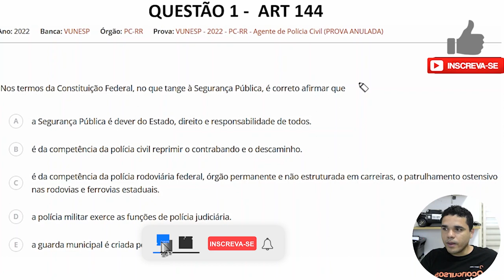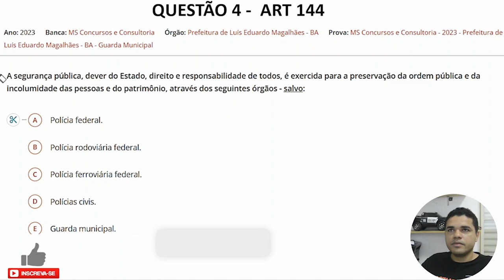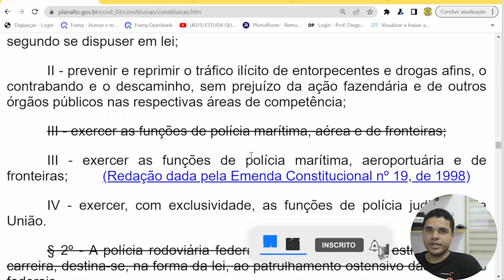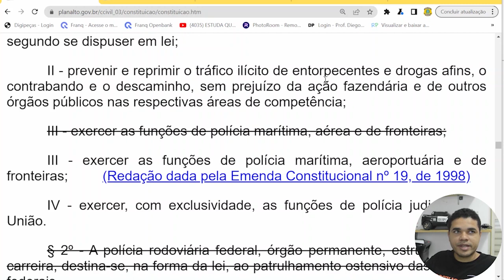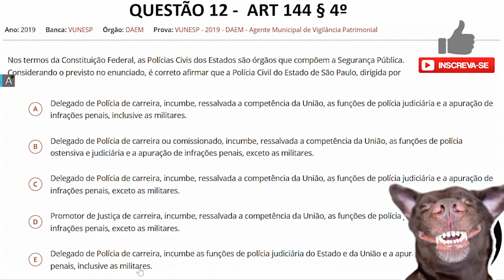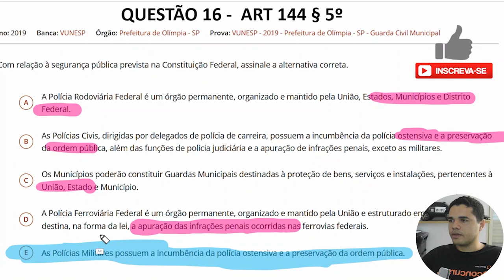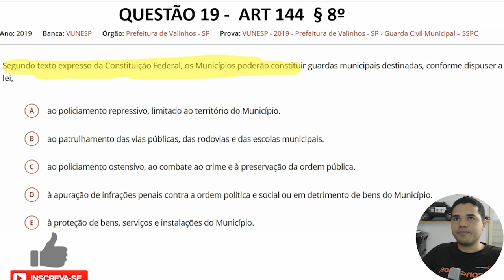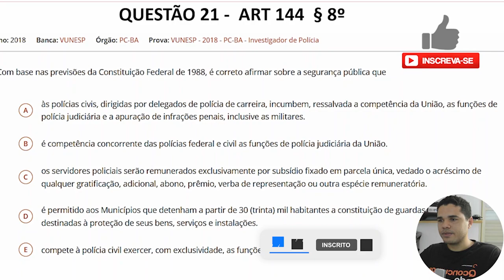QUESTÕES COMENTADAS ART 144 CF DA SEGURANÇA PÚBLICA PC SP 2023 GCM JUNDIAÍ GCM VINHEDO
Fala pessoal preparei uma super aula com muita questão  VUNESP com leitura de texto de lei para gabaritar na prova da PC SP 2023 GCM JUNDIAÍ E VINHEDO.

ARTIGO 144 DA CONSTITUIÇÃO FEDERAL, DA SEGURANÇA PÚBLICA